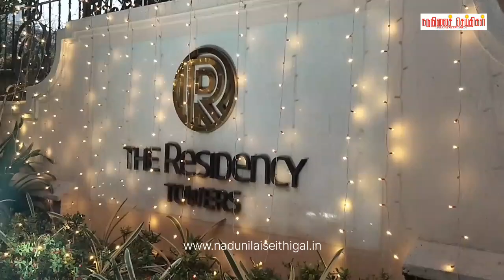புத்தாண்டு பிறப்பை முன்னிட்டு கோவை தி ரெசிடென்சி நட்சத்திர விடுதியில் பிரம்மாண்டமான இசை நிகழ்ச்சி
புத்தாண்டு பிறப்பை முன்னிட்டு கோவை தி ரெசிடென்சி நட்சத்திர விடுதியில் வருகிற 31ஆம் தேதி லிமிட்லெஸ் 24 எனும் பிரம்மாண்டமான இசை நிகழ்ச்சி